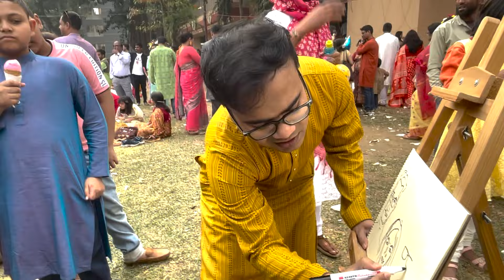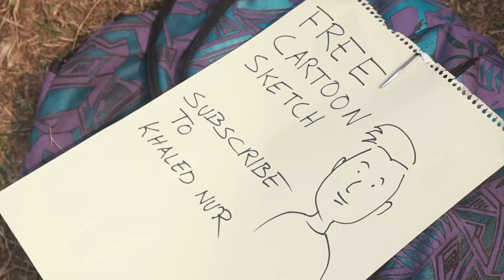I Make Free Sketches for My Subscribers | Dhaka University | Valentine's Day | Falgun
If you enjoy this video, please like it and share it.

😊 ভিডিওটি ভালো লাগলে:

👍 লাইক দিন এবং আমাদের চ্যানেলে সাথে থাকুন।
📝 কমেন্টে আপনার মতামত জানান বা প্রশ্ন করুন।
🤗 সাপোর্ট করুন আপনাদের সাপোর্টে আরো ভালো ভিডিও বানানোর জন্য মোটিভেট করে ।
📢 ভিডিওটি শেয়ার করুন বন্ধুদের সাথে যারা Growth Hacking Marketing নিয়ে জানতে আগ্রহী।

Anti Privacy Warning:
This content is copyrighted to Khaled Nur. Legal action will be taken against those who violate the copyright of the following material presented.